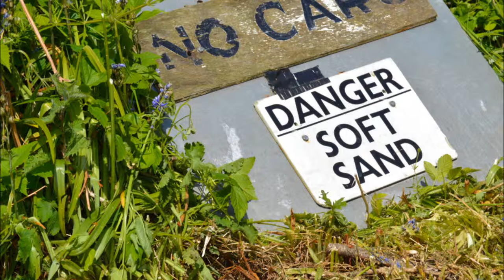an hour on turnberrry beach photographs ayrshre carrick scotland 2014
an hour on turnberrry beach. photographs taken on a beach walk on a hot day in carrick, south ayrshire, scotland.  2014